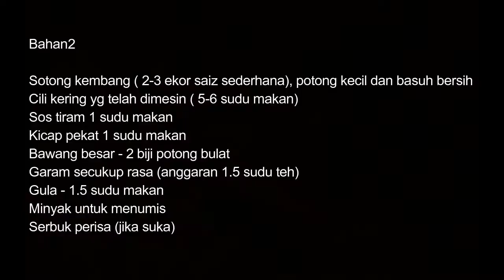Cooky Nooly How to Cook/Prepare " Sambal Sotong Kembang"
Sharing how to cook/prepare 'sambal sotong kembang".  Prep time is around 30mins .  Nice to eat with plain rice or 'nasi lemak'. Happy trying!